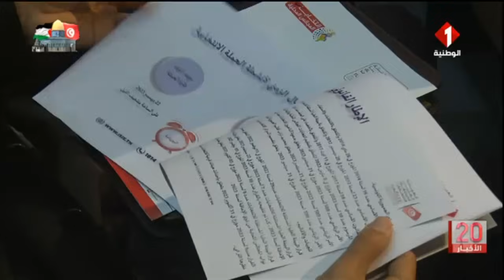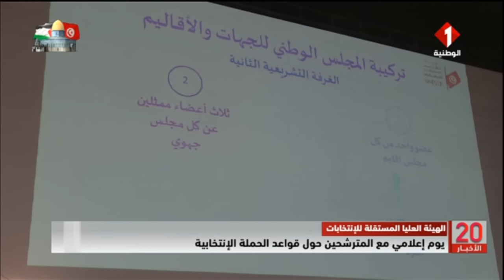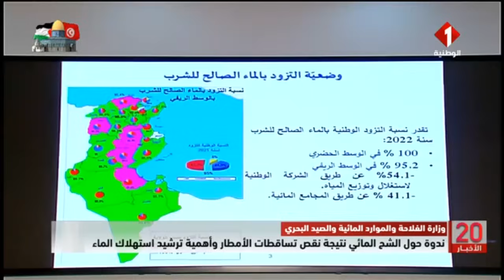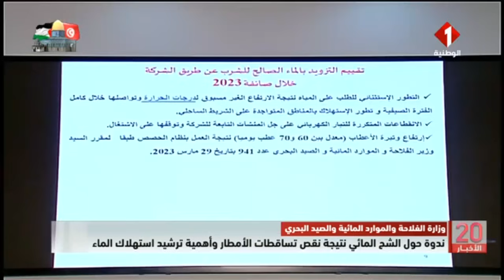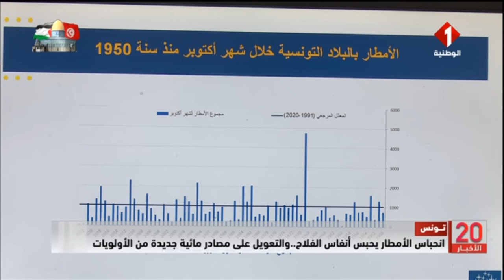النشرة الرئيسية للأخبار ليوم 18 - 11 - 2023‎‎‎‎‎